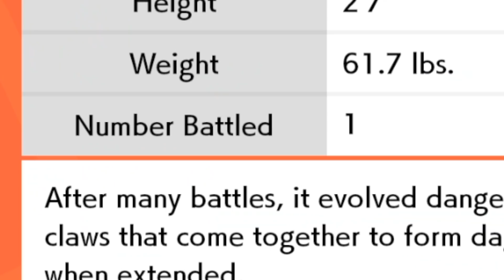LIVE!! FULL ODDS SHINY PERRSERKER AFTER ONLY 496 RE's! (Camp included) | Dream Team #2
Hey guys, TheSupremeRk9s here! I don't even know what to think at the moment.. my luck is WILD!! Two days in, 2 shinies down!! Toxel/Toxtricity were the first members of the dream team & now we welcome Perrserker to the squad!! Completely shocked as you can see from my reactions to these, totally loving hunting in 8th gen & can't wait to find more shinies in Sword and Shield!

Outro Music!